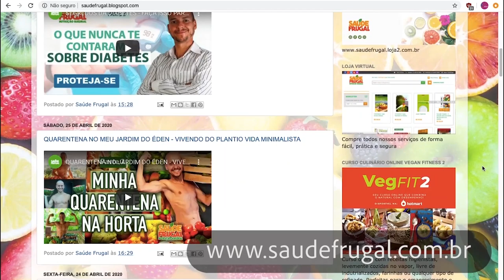JEJUM CURA DOENÇAS? COMO FAZER JEJUM INTERMITENTE?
Palestra dos dados científicos sobre o jejum e jejum intermitente do nutricionista Eduardo Corassa no SPA MARIA BONITA. Eduardo, já pratica jejuns há quase 14 anos e ele mostra que não só em animais, mas é comprovado cientificamente de auxiliar em cura e regeneração a seres humanos. O jejum pode salvar vidas e o jejum interemitente auxilia a manutenção de uma boa saúde.